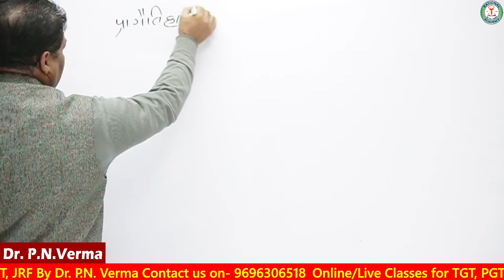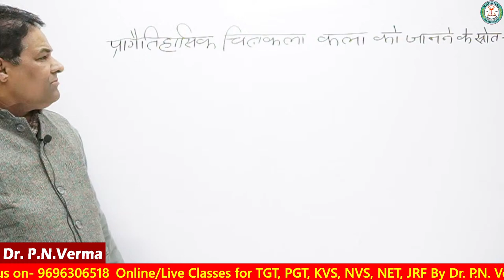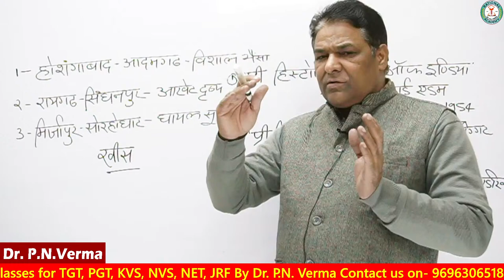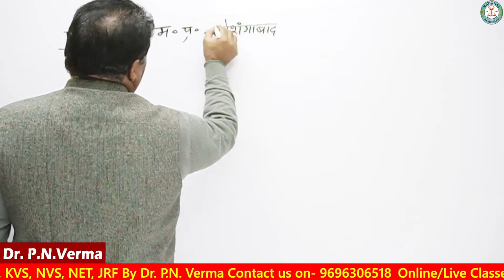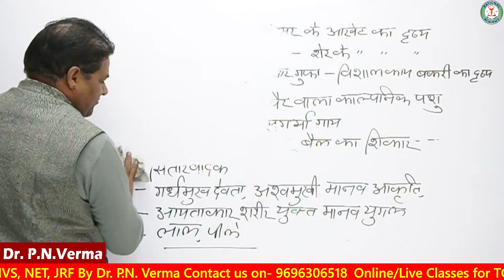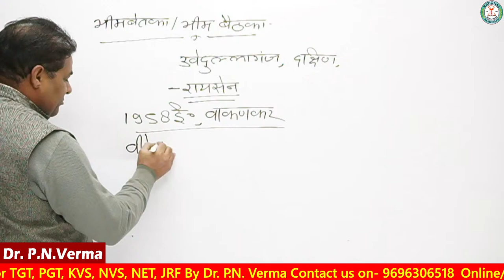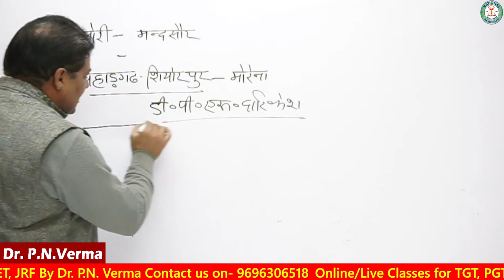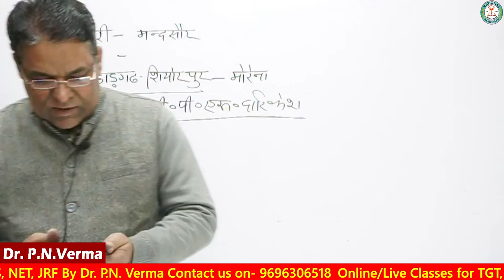Lecture 07| प्रागैतिहासिक चित्रकला | Pre Historic Painting | By Dr.P.N. Verma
भारत की लगभग सभी प्राचिनतम चित्रकलाएँ गुफाओं में ही बची पड़ीं हैं क्योंकि प्राचीन भारत में निर्मित बहुत कम भवन अब बचे रह गये हैं। बची हुईं सबसे प्राचीन भारतीय गुफाचित्र की कला या शैलकलाएँ प्रागैतिहासिक काल में ईसापूर्व ३० हजार वर्ष पहले निर्मित हैं (भीमबेटका, भोपाल के निकट)। इसके बाद चट्टानों को काटकर निर्मित गुफाओं (जैसे अजन्ता और एलोरा की गुफाएँ) में भी चित्र मिलते हैं।